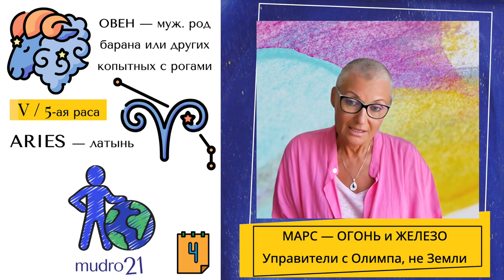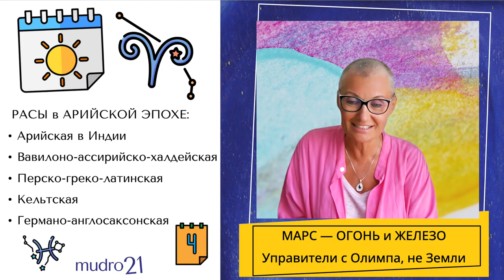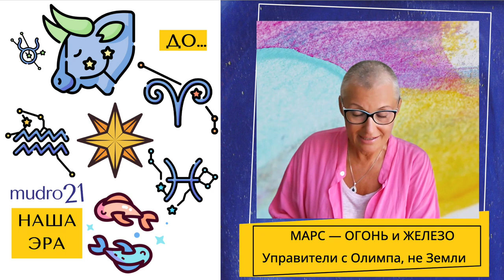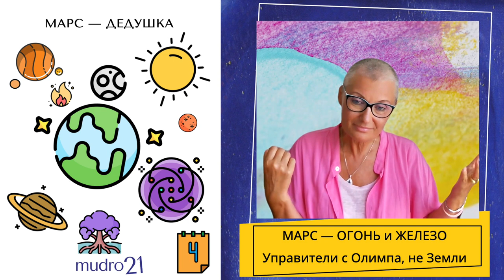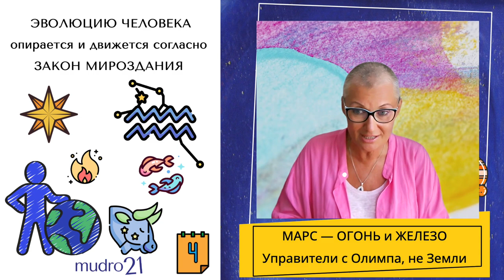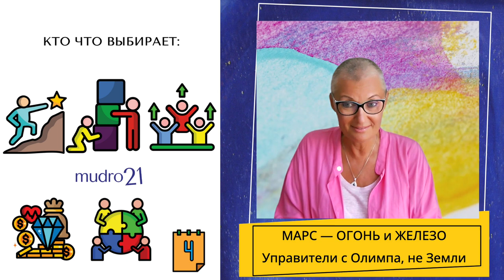🔹Занятие №4. Марс — Дедушка, включаем Разум — Огонь. Кровь — Плазма Жизни. Почему люди убивают?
00:00 Начало
00:02 Ретроградный Меркурий
00:28 Говорим о Марсе
01:16 Общество Знание. Указ о продвижении знаний
02:44 О нашей расе под энергией созвездия Овна
03:35 Эпоха Водолея. Расы в Арийской эпохе
04:48 Евразия — Сердце Мира
05:04 Состав Земли: водная и земная материя
06:50 Киса пришла в гости
07:23 Летоисчисление. ДО нашей эры. Эра Тельца
10:08 Марс — Наставник Дедушка. О Солнце
11:43 О Мудрости жизни. Человек — Дитя Космоса
12:12 О проекте 14+
12:24 Марс, Сатурн, создание Солнца
14:44 Наставники — ветви дерева, энергии идут «сверху — вниз». Принимайте от Рода все Во Благо
15:30 Мысль — Слово — Действие. Млечный путь
16:39 Энергии Слова и Материи. Высшие тела Солнца
18:36 О Разуме. Мысль — Метерия Огненная
19:50 Почему молодежи важно понимать Истоки?
21:00 Завтра подробней о Меркурии
22:04 О Законе Целесообразности. Закон Свободы Выбора. Путь эволюции или борьба/деградация/гниение
22:50 “Как это” получать навык через разрушительные энергии
23:44 О нациях равнинных/трудолюбивых и агрессивных «марсовых»
25:55 О событиях в Курской области и в истории Родины
27:20 Кот Леопольд и мыши
27:45 Каждый выбирает свой путь: знания или глупость
30:20 О политике НАТО. Привычка колонизаторства и пиратства, воровства
33:02 О книге “Дзиан” адаптации Елены Петровны Блаватской
33:44 Великобритания и Индия
34:25 О следующей расе
35:25 Мирный атом, энергия без отходов
39:08 О западных СМИ. О Законе Свободы Выбора: искать правду
40:37 Как развиваются знания на планете Земля
41:22 Кровь и роль железа. Вегетарианство
42:56 О здоровом образе жизни и правильном питании
44:58 Об эволюции. Продукция откушенного яблока. История Стива Джобса в книге “Он и Она”

🔹 Мульти-канал в Instagram / Vk / Tg @mudro21